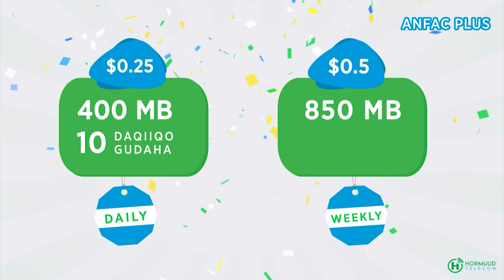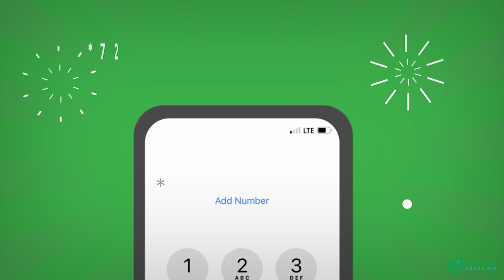Booliska Soomaaliya oo faafaahin ka bixiyay sababtii diyaaradda looggu reebay Mudeey.....